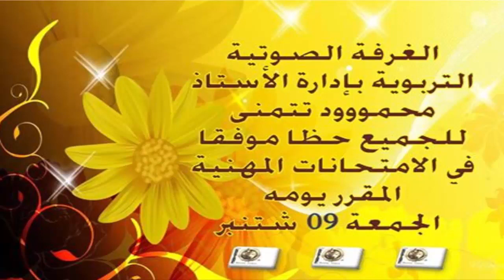كلمات ختم جميلة بالغرفة الصوتية التربوية بإدارة الأستاذ محموود